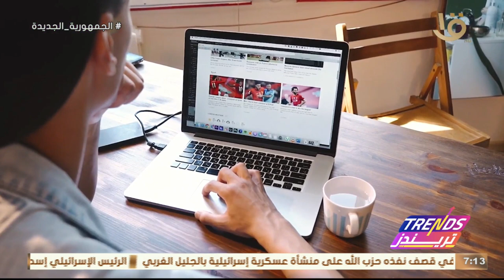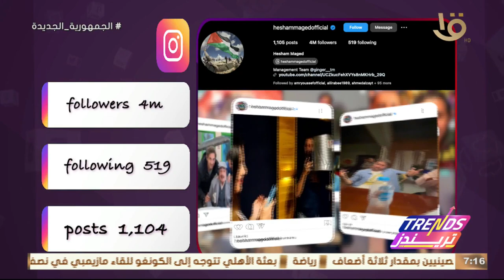تريندز | الحشاشين بين الدراما والتاريخ – أهم تريندات الأسبوع.. الحلقة الكاملة 17-4-2024